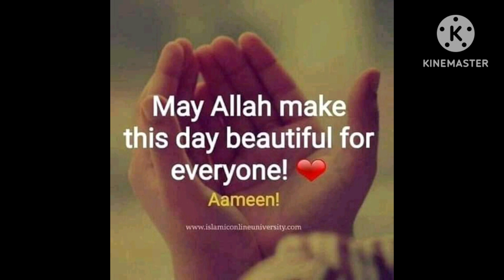How To Repair dead battery cd70 motorcycle/motorcycle battery ko Dobara repair Karne Ka Tarika